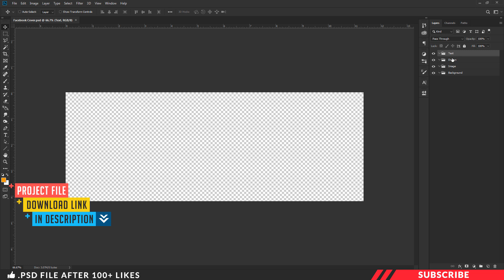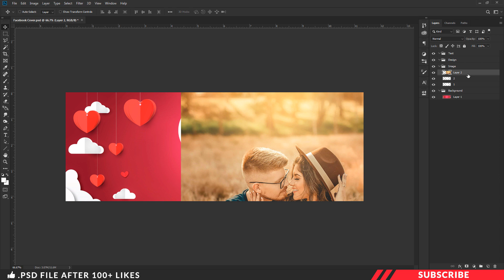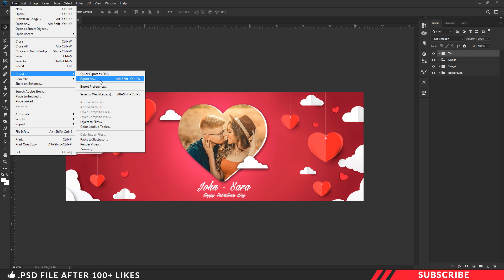How to Create Facebook Cover Photo 2020 | Photoshop Tamil Tutorial | Valentine's Day Special | PT74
In this tutorial we are going to learn design attractive facebook cover photo/timeline template in photoshop. Before getting started download the project file so that it will be much easier for you too follow this tutorial. Link given below.
diy facebook cover photo 2020 tutorial in Photoshop.